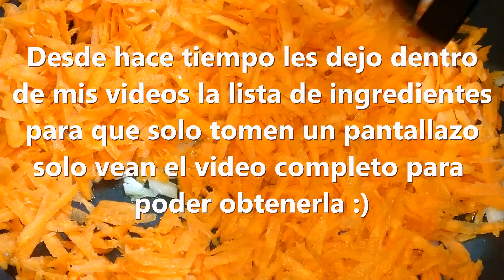CAZUELA DE REPOLLO ECONOMICA DELICIOSA Y FACIL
ESTE DELICIOSO GUISO DE REPOLLO ES ESPECIAL PARA UNA COMIDA NUTRITIVA Y TE SACA DE MUCHOS APUROS, CON INGREDIENTES QUE TODOS TENEMOS EN CASA, MUCHA VERDURA COMBINADA CON ESPECIAS AL GUSTO QUE TE SIRVE PARA UNA COMIDA O CENA SUPER COMPLETA, CUANDO NO SABES QUE HACER DE COMER O NO TIENES INGREDIENTES COMPLICADOS HAZ ESTA CAZUELA! TE LIBRA DE MUCHOS APUROS, ESPERO TE GUSTE LA RECETA, SI ME AYUDAS COMPARTIENDO ESTE VIDEO LO AGRADECER DE CORAZON! DIOS CONTIGO🌺🙏🏻💗
👇INVITACION👇
TE INVITO A ADQUIRIR UNA MEMBRESIA DE MI CANAL, SON 3 TIPOS CON DIFERENTES PRECIOS, MUY ACCESIBLES Y CON GRANDES BENEFICIOS PARA TI, UN SERVICIO EXTRA🤗🌺🙏🏻💗
Para ver como son las membresias sin compromiso de compra haz clic aqui

SI QUIERES AYUDAR A MI CANAL CON ALGUNA DONACION PUEDES HACERLO DANDO CLIC EN EL BOTON DE °GRACIAS° QUE ESTA JUNTO AL BOTON DE SUSCRIBIRTE, UN GRAN PORCENTAJE DE TU DONACION SERA PARA AYUDAR A LOS ANIMALITOS SIN HOGAR O CON PROBLEMAS MEDICOS, GRACIAS POR TU DONACION!!! DE TODO CORAZON!
EQUIVALENCIAS GENERALES:

LA TAZA QUE USO ES DE 237 ML =
HARINA DE TRIGO PANIFICABLE SIN CERNIR 140 GR
HARINA DE AVENA CERNIDA 85 GR
1 CUCHARADA = 15 ML
1 CUCHARADITA = 5 ML
LA LISTA DE INGREDIENTES ESTA EN EL VIDEO si te parece que explico lento es por respeto ya que no todos tenemos las mismas habilidades, gracias por tu comprensión
Te invito a que te suscribas a este canal de MUSICOTERAPIA dónde el sonido TE LLEVA A UN LUGAR en el que no necesitas palabras para expresar lo que sientes, SANA Y SE FELIZ CON SONIDO, suscríbete GRATIS dando clic aquí  ⬇️

3.--Te invito a suscribirte a nuestro nuevo canal LOUREN SWEETS gratis recetas caseras con o sin horno y con variadas harinas y mas dulzor! una dulce tentación SUSCRIBETE DANDO CLIC AQUI ⬇️

NOVEDADES TIPS Y CONSEJOS ASI COMO NOTICIAS DE ALGUNOS VIDEOS
DA LIKE NO ESPERE MAS!

Gracias por llegar al final de esta información, lo que comparto son experiencias personales, si tienes dudas consulta a tu médico. NO OLVIDEN COMPARTIR ESTE VIDEO!🙏🏼